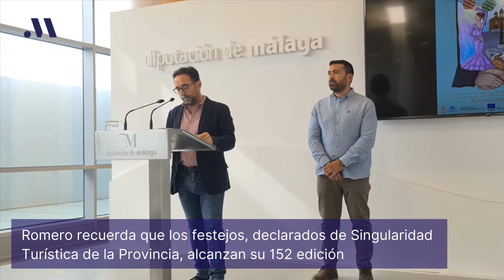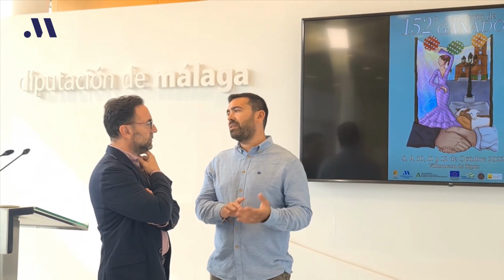Villanueva de Tapia celebra desde el sábado su tradicional Real Feria del Ganado